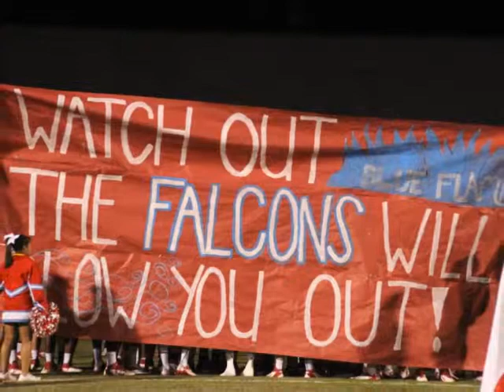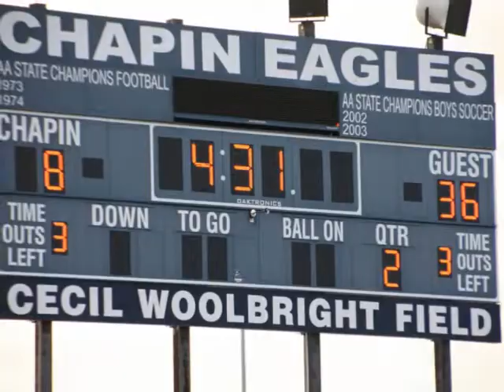ac flora football